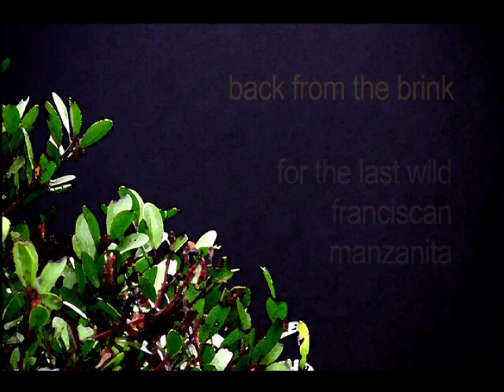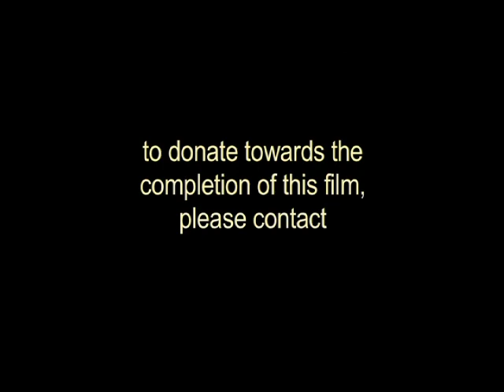Back From the Brink trailer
The Franciscan Manzanita had been extinct in the wild for almost 70 years—until it was spotted growing on a freeway traffic island at the edge of San Francisco. This is the story of one small plant—the last of its kind—and the fascinating, hilarious, and poignant ballet of human efforts to save it.